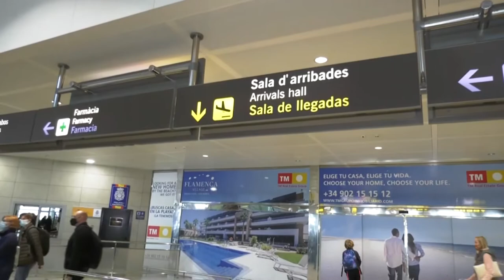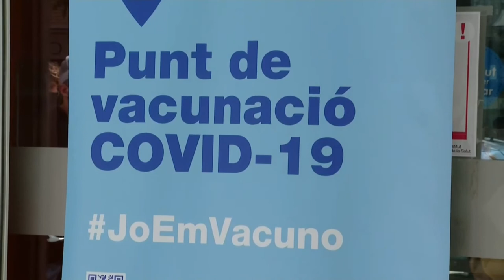La hostelería de Alicante se opone al certificado covid para acceder a locales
Hoy Canarias estrena el certificado covid para acceder a los interiores, tanto de bares y restaurantes como de cines o teatros mientras que en la Comunidad Valenciana, la consellera de Sanidad, Ana Barceló, ha afirmado que probablemente se llegue antes a la inmunización que a la aplicación del certificado europeo covid para entrar a locales hosteleros. Unas declaraciones que no sienta bien en el sector de la hostelería de Alicante, ya que tras las nuevas restricciones que les afecta, una de las denuncias de este sector es que el Gobierno de Ximo Puig debía tener mayor previsión y vacunar de forma masiva, tal y como prometió.